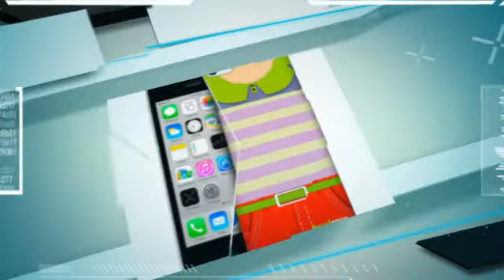HEAD CASE DESIGNS WHAT IS YOUR STYLE SNAP-ON BACK CASE COVER FOR APPLE iPHONE 5C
Pick your choice outfit for your iPhone and stand out with this fashionable collection of Head Case Designs What Is Your Style. Have this Head Case Designs What Is Your Style and give your iPhone a trendy and fashion forward look without compromising protection to your Apple iPhone 5c.